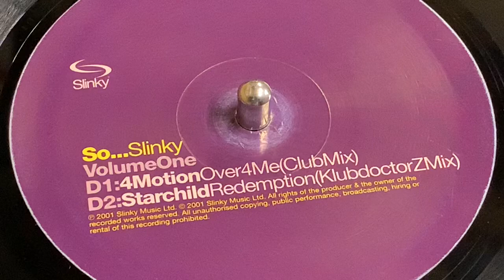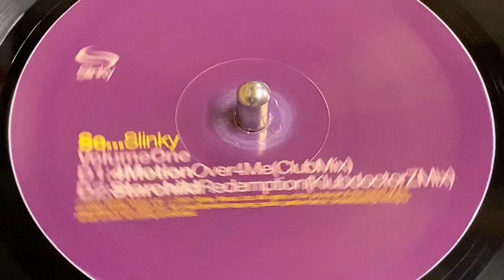STARCHILD - REDEMPTION (KLUBDOCTORZ MIX)